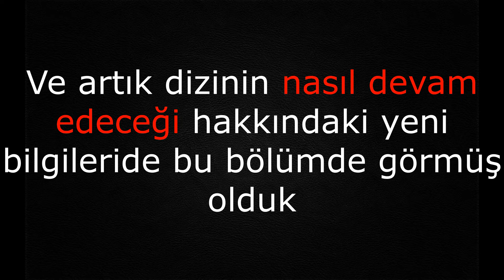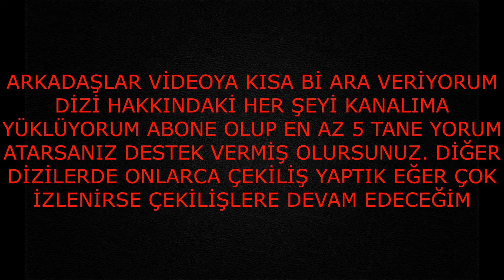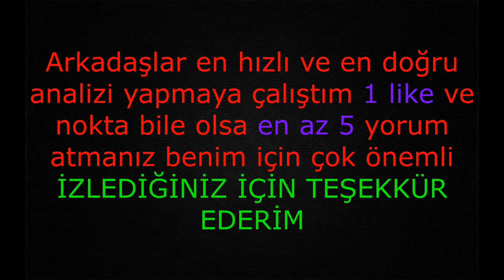ARIZA 3.BÖLÜM NELER OLACAK | ARIZA'NIN YENİ PLANI NE|HALİDE GERÇEK DÜŞMANI ÖĞRENECEK|ANALİZ İNCELEME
Hepinize MERHABA arkadaşlar. Öncelikle bu videoyu açtığınız için hepinize teşekkür ederim.. Bu kanalda türkiye televizyonunda popüler olan dizilerin fragmanlarını ve gelecek bölüm neler olacağı hakkında analizler yapmaktayım. Videolarımın bazılarında sizler için çekiliş düzenliyorum ve sizlere hediyeler veriyorum.. videoyu beğendiyseniz beğen butonuna basabilirsiniz. HEPİNİZE SAĞLIKLI GÜNLER DİLERİM :)